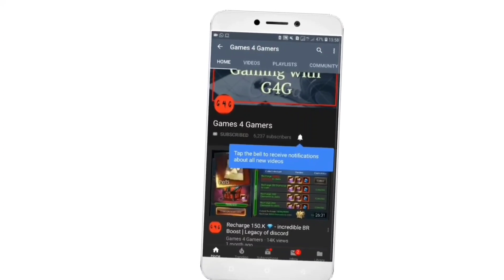Christmas 😍🤣💎 2020 Events | Legacy of discord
G4G Channel